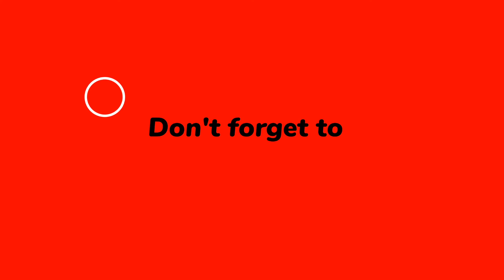Home Alone!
Hello! We are izzy's adventures! Thank you for visiting our channel. We really appreciate your support.

in this video we took izzy to see the Home Alone House and while Dad pointed out the Christmas Tree & decorations Mom apparently saw a pigeon that might have belonged to the pigeon lady... turned out to be a chimney. :)  anywhoo! Do you also like to watch Home Alone around the Holidays? because we do.